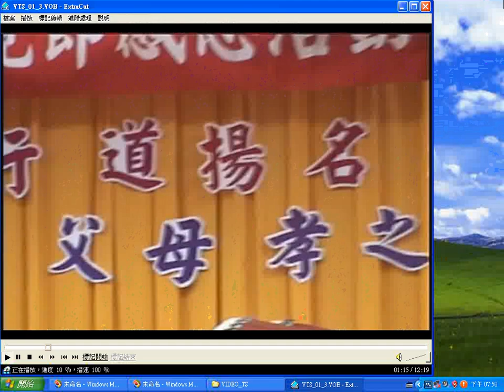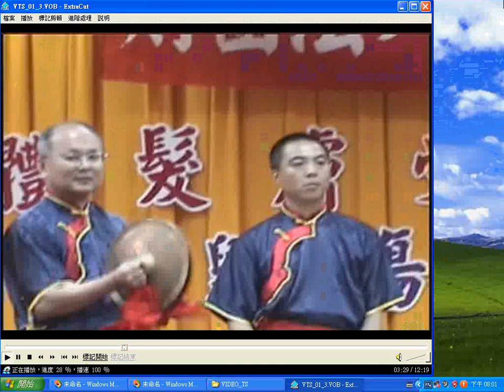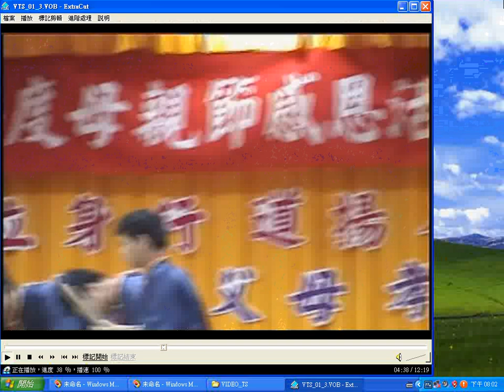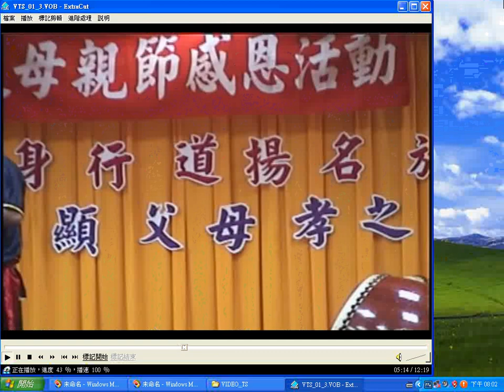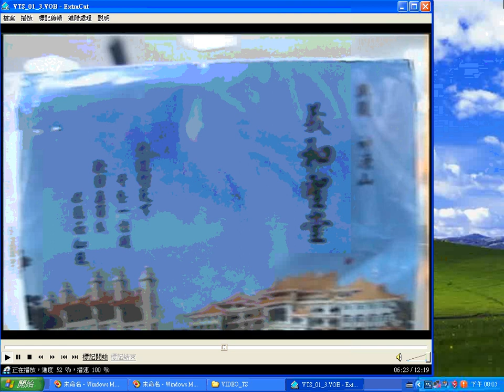20100502g#母親節 活動興毅組#義和聖堂#忠興單位#神鼓舞獅隊 表演笛鼓齊鳴 no sound